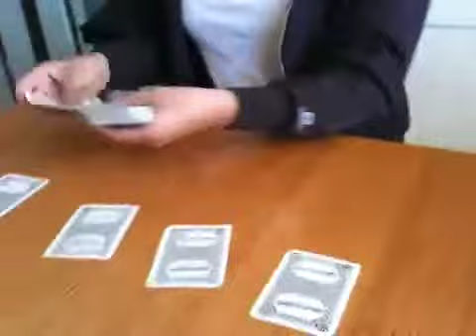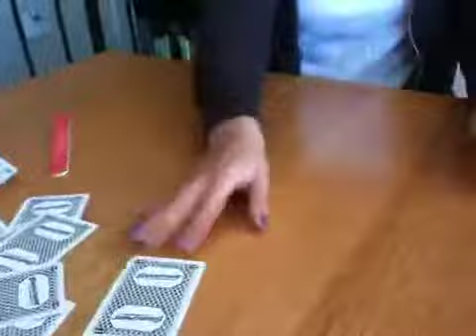Hocus Pocus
Ilanits magic trick